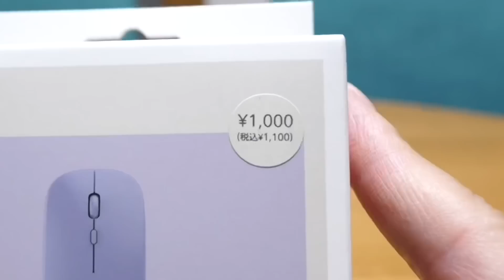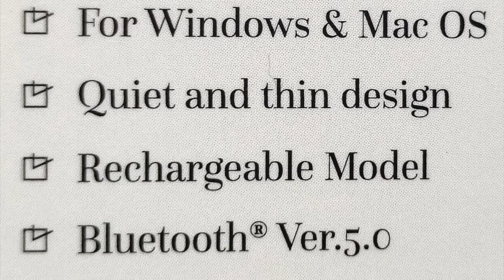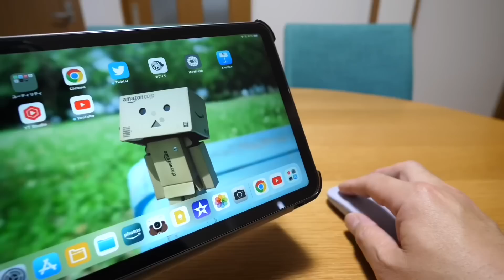3COINSのマウス！充電式で静音タイプのBluetoothワイヤレスマウスが税込1100円で新発売！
3COINS リチャージャブルワイヤレスマウス

ダイソー 充電式マウス 550円！カチカチ音がしない静音モデル新発売！【DAISO】

Rakuten Hand 5G 一括1円で購入！
Rakuten WiFi Pocket 2C 一括1円で購入！

AliExpress初めての方
↓リンクを使って世界中の商品を ￥ 683 オフで楽しんでください！